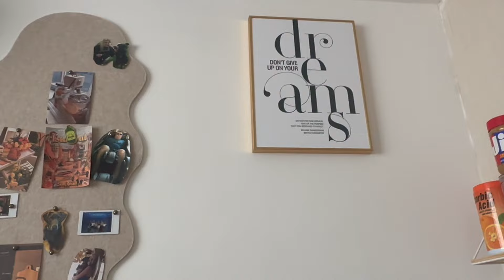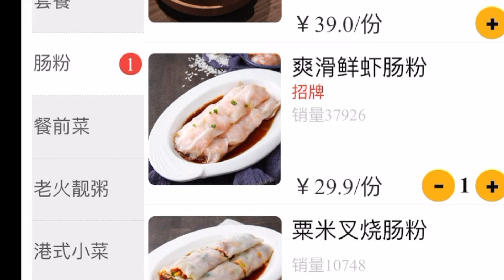VLOG American's Life in Shanghai #10 Why I had to move? Chinese dinnertime, life in CHINA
0:00 Introduction
0:20 Why I had to move story time...
4:50 Tibetan Dance at the park plaza
5:50 Chinese Restaurant Dinnertime
9:23 UNBOXING

Intro Song
Artist: Tetuano